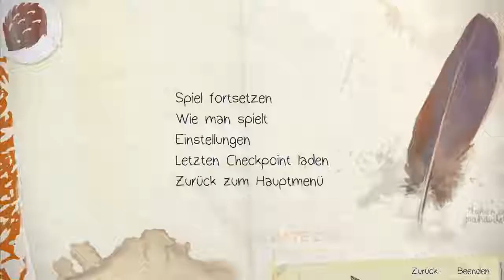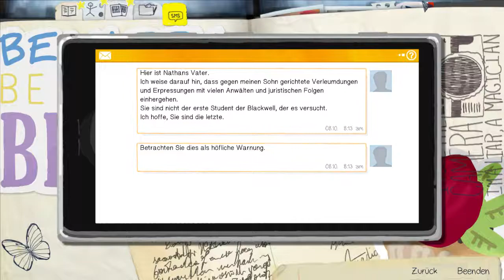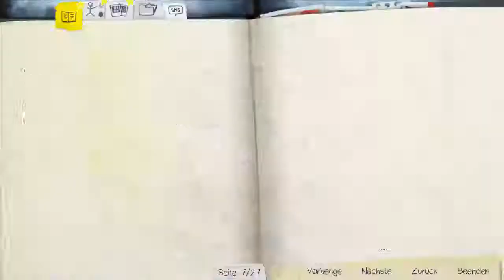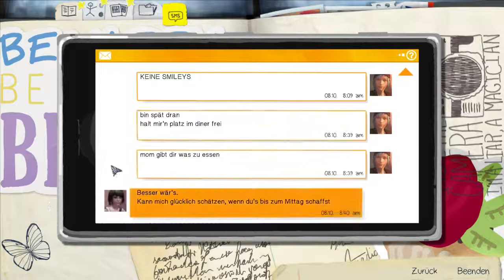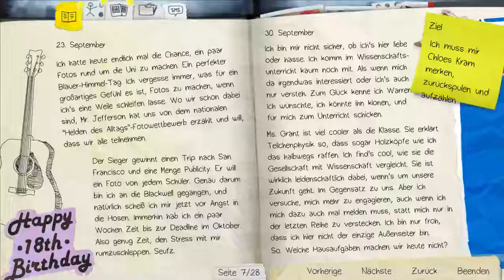Let's Play: Life is Strange #007 [GER] - Mhhh, lecker Bacon mit Ei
► Dich interessiert das Spiel? Hier kannst du es dir kaufen!